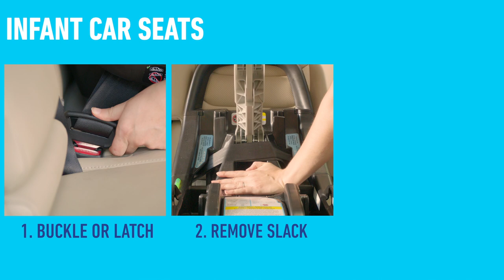Graco® Car Seats featuring SnugLock® Installation Technology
SnugLock® technology installs in less than one minute using vehicle seat belt or LATCH